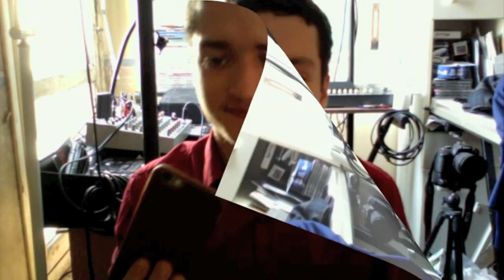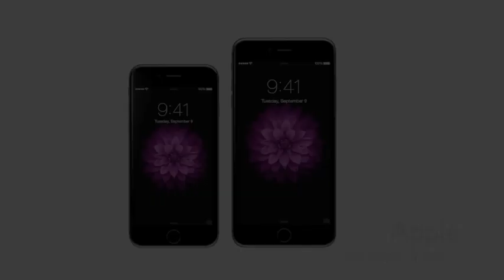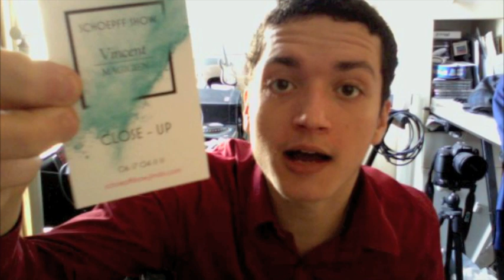Mes produits Wish !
ContextLogic Inc., doing business as Wish, is an online e-commerce company. It was founded in 2010 by Peter Szulczewski (CEO) and Danny Zhang (CTO), former programmers at Google and Yahoo. In 2017, the Wish mobile shopping app claimed over 100 million users on the iOS and Android platforms.

Similar to eBay, small businesses and manufacturers on Wish sell goods directly to consumers. In 2017, the store added Wish Outlet, which sells overstocked name-brand goods below the manufacturer's suggested retail price. The store also added Wish Express, which offers faster shipping.

Wish runs four other specialized shopping apps: Geek (electronics-focused), Mama (family-oriented), Cute (beauty-focused), and Home (decor-focused).